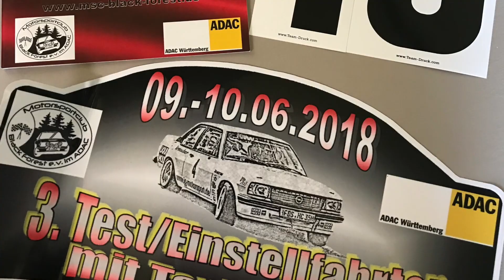RENE NOLLER MOTORSPORT 2018